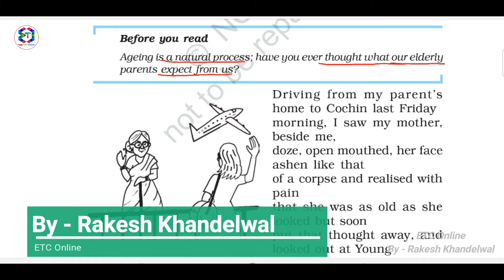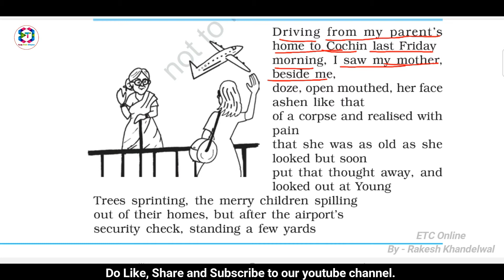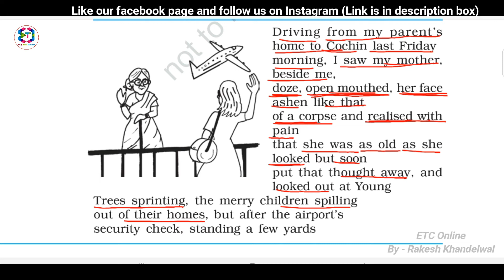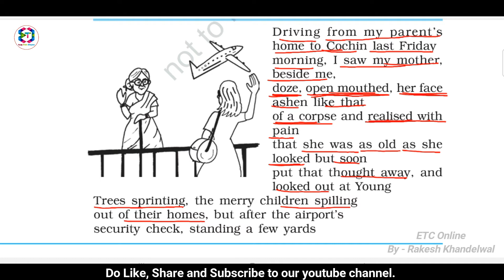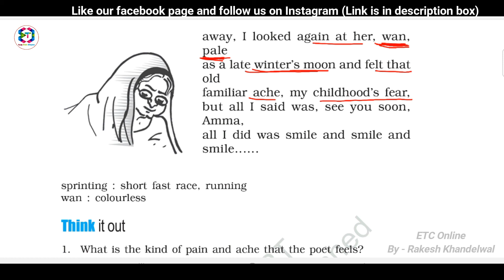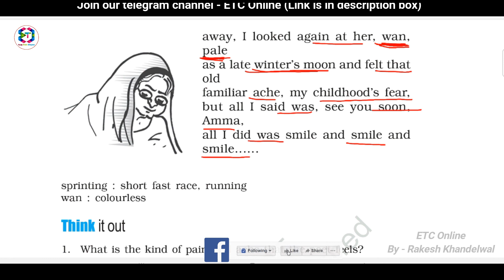My mother at Sixty Six | my mother at sixty six class 12 | my mother at sixty six in hindi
In this poem the poetess tells about her feeling when she notices that her mother has turned old. She feels the same old pain and fear that she used to fell during her childhood.
Watch the complete video to know the line by line explanation of the poem.

My mother at sixty six in hindi
My mother at sixty six explanation
My mother at sixty six explanation in hindi
My mother at sixty six explanation class 12
My mother at sixty six class 12 in hindi